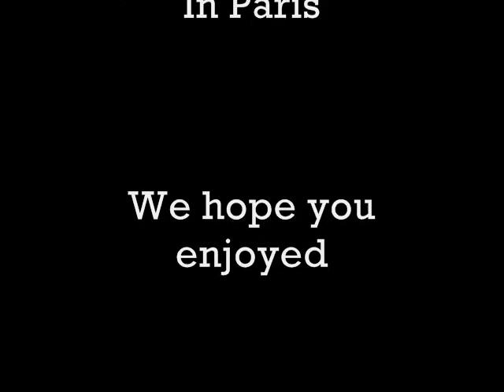Spaz Productions: Paris Attractions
some of paris' many great sites